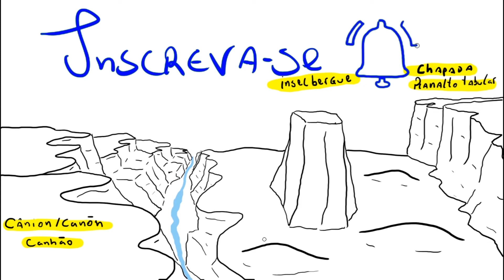Conheça os principais TIPOS DE RELEVO (Geografia Fisica)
Neste video você vai conhecer os PRINCIPAIS TIPOS DE RELEVO existentes na natureza, de forma simples e sem enrolação.

Neste video você vai conhecer os  os principais tipos de relevo existentes na natureza, com foco principal no  relevo brasileiro.

A estrutura geologica e relevo brasileiro é muito diversa, sendo que o seu principal agente causador é a erosão, que molda e esculpe os tipos de relevo.

Os tipos de relevo também são conhecidos como acidentes geograficos, e este é um tema extremamente importante dentro da Geografia Fisica

Os principais tipos de relevo que você vai ver neste video são: canion, chapada, colina, inselbergue, e serra.

Este tema é extremamente importante dentro da Geografia, principalmente para você que pensa em vestibulares como o Enem. Então bora lá para mais este vídeo de Geografia Física da Geo Ilustrada